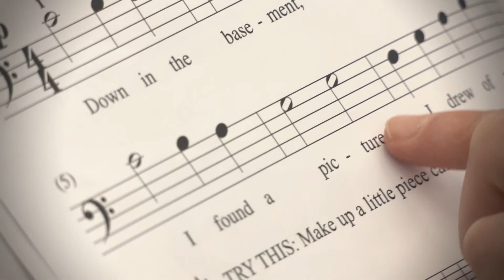Roosevelt Elementary School Piano Lessons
Students at Roosevelt Elementary School are getting a unique educational experience in music class. All students are learning how to play the piano. This opportunity is in thanks to a grant by the Mary Ellen Thompson Funds for Music, the Kit Scherber Fund, and the Fargo Public Schools Development Foundation. Roosevelt Elementary Music Teacher LeeAnn Kramlich was awarded the grant and was able to buy pianos, stands, headphones, and curriculum.